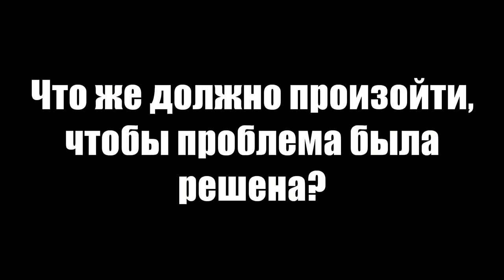Ужасы Поворинского района села Пески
Этот ролик о жителях моего села. Посмотрите как бездействуют власти и как им плевать на людей!!!

В нашем Поворинском районе, а именно в селе Пески есть жилой многоквартирный дом 38 по улице Пролетарской, который нуждается в капитальном ремонте. Состояние этого дома как из фильмов ужаса!

  Все мытарства людей пока бесполезны! Они со своей проблемой ни кому не нужны! Даже не удостоен этот многострадальный дом с жильцами мусорных баков, которые были закуплены на район в этом году!!! Интересно, где всю неделю люди хранят свой мусор? В определенный день складывают мусор дружно в кучку (его забирают раз в неделю) и охраняют от собак, иначе будет полный бедлам во дворе!!
Люди  дышат плесенью и сыростью , ведь там полный подвал канализационной воды и частично протекает крыша, (а местами шифер вообще отсутствует).
 Деньги правительством на капитальные ремонты таких домов уже давно выделены, плюс и сами жильцы платят уже 7 лет 500-800 р каждый месяц в фонд капитального ремонта г. Воронеж .
По графику ремонт должен был начаться в 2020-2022 году, но увы!!! Жильцы обращались в местную администрацию, в районную, в прокуратуру, в фонд  капитального ремонта, в администрацию президента! В ответ отписки и обещалки!!!
 В подвале канализационные стоки и по плану ремонт именно канализации на 2040 г. Кстати,такой срок установила комиссия. Интересно, у них совесть есть?
 На чердаке сырость и оголенные провода , уже было замыкание и у жильцов погорела вся бытовая техника. Угроза пожара как дамоклов меч висит над всеми жильцами! Невозможно чтобы одновременно стирала машинка и работал бойлер, сразу же происходит замыкание и отключение света. Центрального водоснабжения нет, у каждого пробурена скважина и вода ржавая,  с запахом дерьма, так как рядом канализация. У каждого свои насосные станции, которые конечно же часто ломаются, фильтры не справляются с грязной водой.
Почему сельской администрации не взять на свой баланс этот дом и не подключить его к центральному водоснабжению, чтобы люди так не мучались? Не понятно…..Где деньги на капремонт? тоже не ясно…..
 Что же должно произойти для решения этой проблемы? Либо обрушение здания, либо жильцам нужно кинуть башмак в чиновника и тогда проблема с ремонтом  будет наконец-то решена???
До какой очередной крайности доведет очередной равнодушный чиновник людей? Вопрос остается открытым.